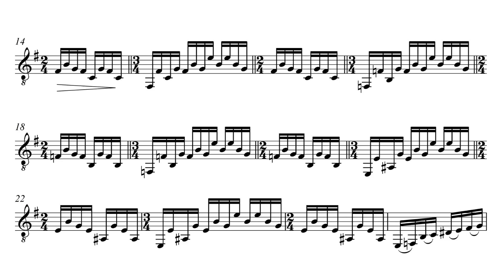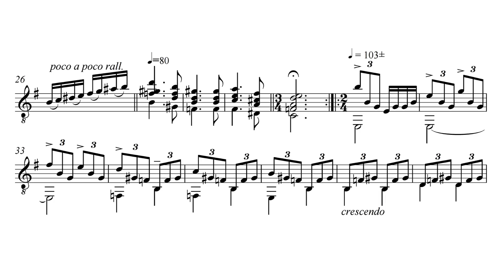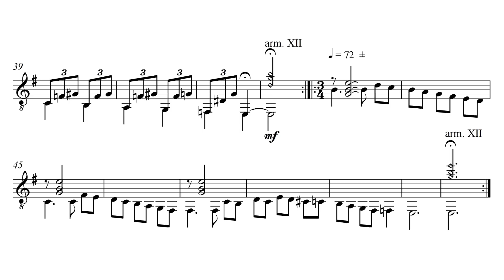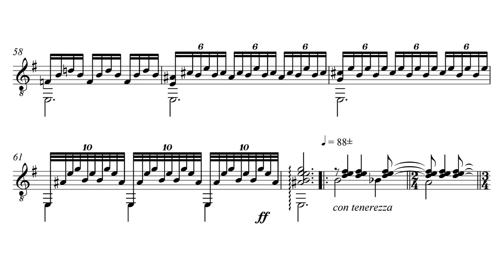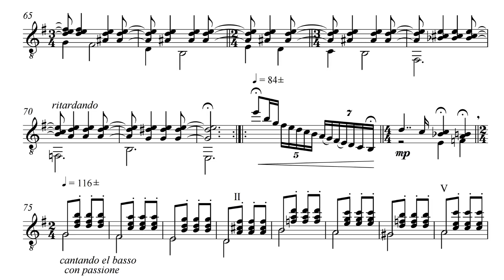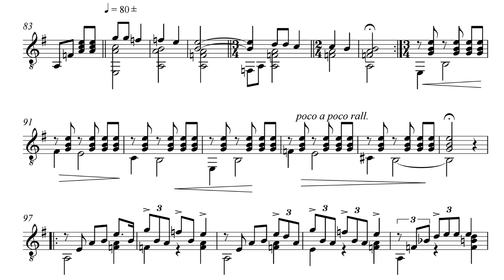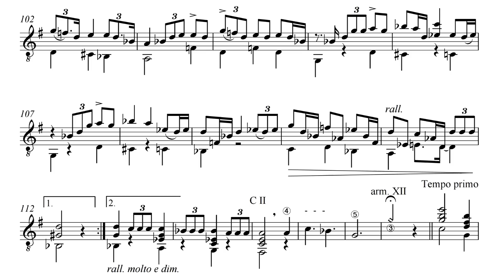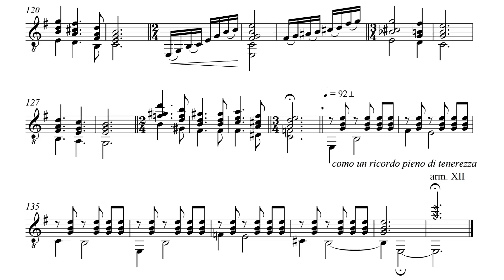Guillermo Flores Méndez: Homenaje a Heitor Villa-lobos, for Guitar (Score video)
Descanse en paz el maestro Flores Méndez.
Guillermo Flores Méndez (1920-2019) was a mexican composer, guitarist, professor and articulist.

At the National Conservatory of Music (CNM) he studied guitar, solfege and music theory, as well as composition and musical analysis. Manuel M. Ponce was his tutor in music pedagogy and analysis.
Flores Méndez was a recognized guitar professor of most important music schools in México.

He passed away today (11/06/2019).
RIP, maestro!

The videos published in this channel are only dedicated to diffussion and eduational purposes, not commercial.